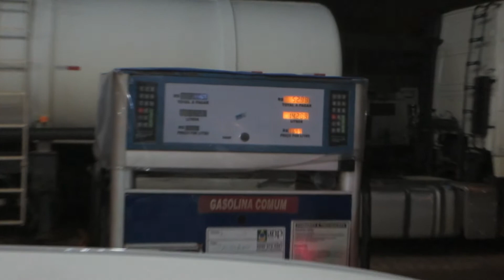Cheios por aí - Parauapebas - PA (VLOG) Part. 1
Acompanhe um pouco do que rola nas nossas viagens missionárias. Veja como é bom viver uma grande aventura na estrada, para que o nome de Jesus seja sempre glorificado. Essa viagem aconteceu nos dias 8 e 9 de Abril de 2017. Saímos de Imperatriz - MA, nossa cidade, com destino a cidade de Parauapebas - PA. Confira!

(Essa é a parte 1, não perca a parte 2)